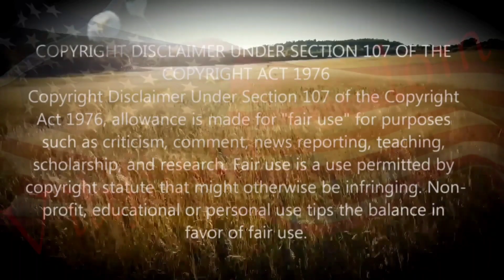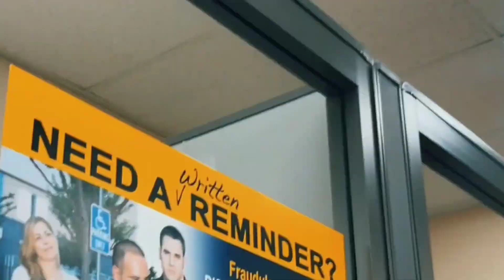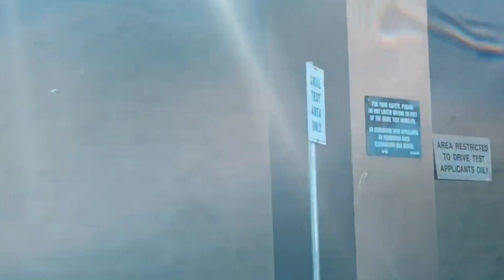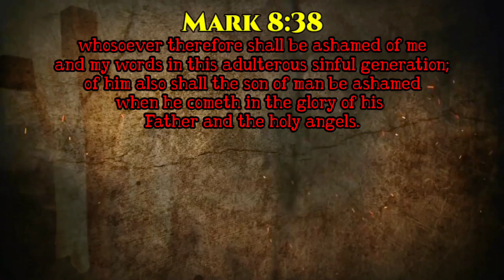shameful cell phone operator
I am saved by Jesus.. I am unashamed "Mark 8:38"

$Vilified10

My links